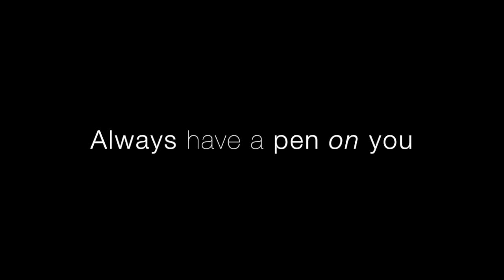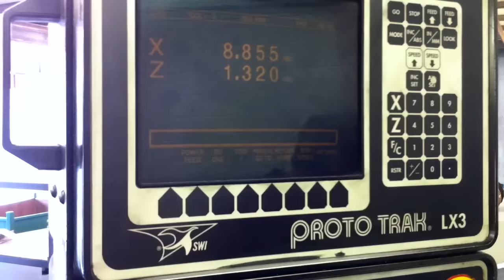VertiPen Kickstarter Video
Our launch video for Kickstarter!